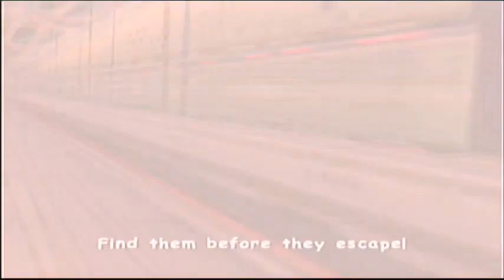Let's Play Sonic Adventure 2 [22] | Casting Shadows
Get it? Because we do Shadow's first stage in this video. Anyway, in this part, we enter Eggman's secret base...as Eggman, in Sand Ocean, and then, after some brooding dialogue from everyone's favourite recolour, we begin Shadow's first stage with Radical Highway.